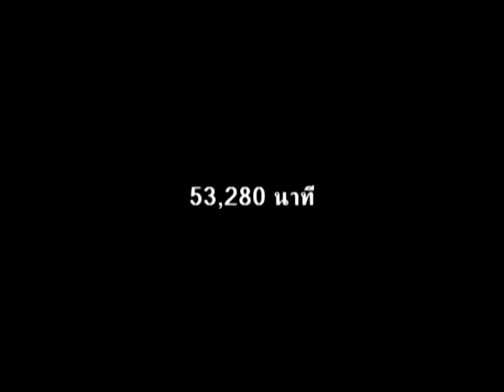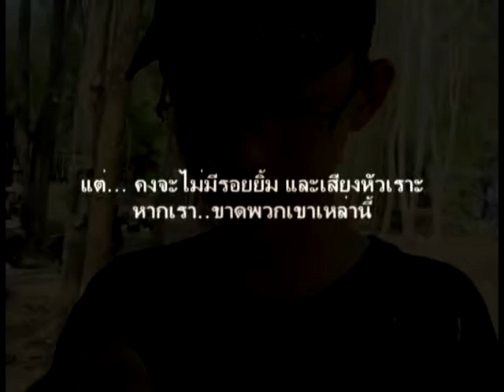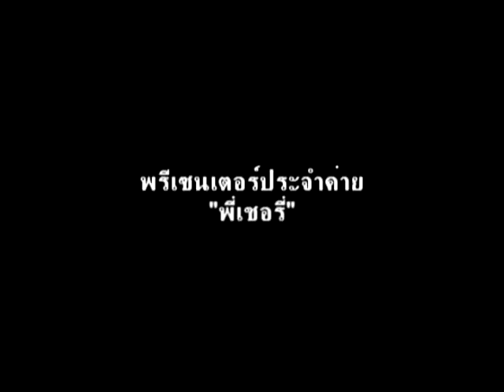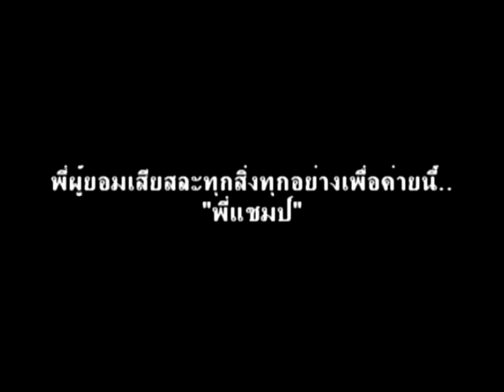MV สต๊าฟม_3.mpg